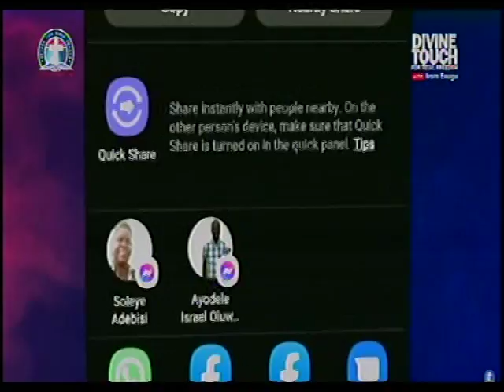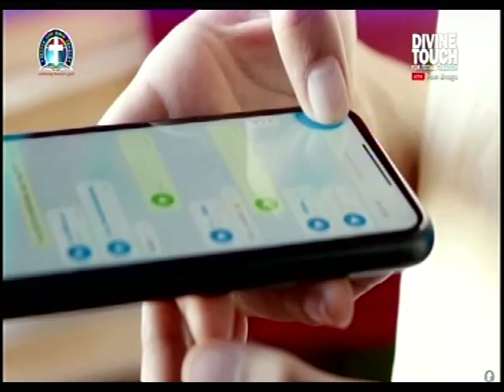TELL OTHERS.- DLCM